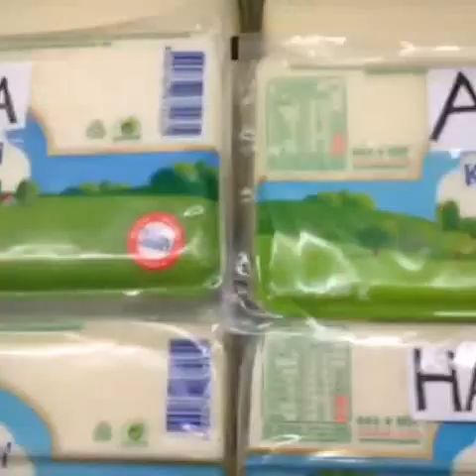Nez Demir New Best Vines Top 60